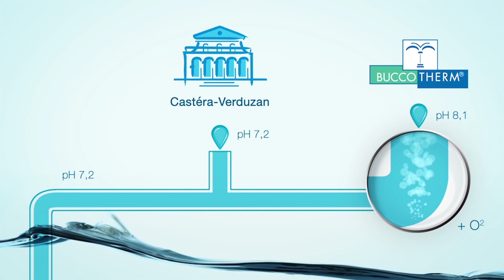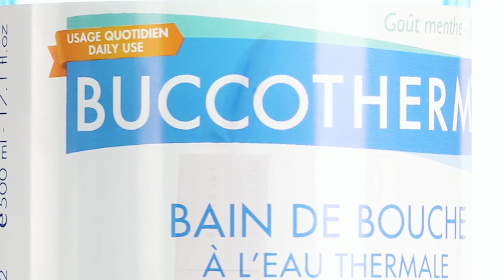BUCCOTHERM - Soins bucco-dentaires à base d'eau thermale de Castéra-Verduzan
BUCCOTHERM est une gamme de soins bucco-dentaires à base d'eau thermale de Castéra-Verduzan, reconnue pour ses propriétés apaisantes et reminéralisantes.
La cure thermale de ce village thermal situé dans le Gers est agréée pour les soins bucco-dentaires.
Nos soins sont certifiés biologiques et recommandés par les dentistes.